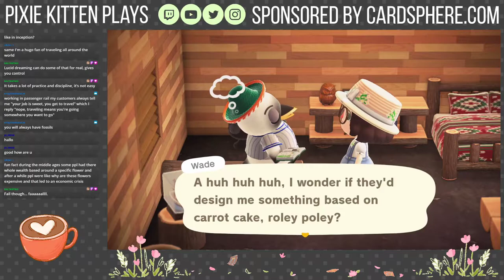Pascal laying down the real truth! | Animal Crossing New Horizons | Pixie Kitten Plays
I played some casual morning Animal Crossing on my Twitch channel while sipping coffee and chilling with my friends! This is the VOD from the previous live stream.